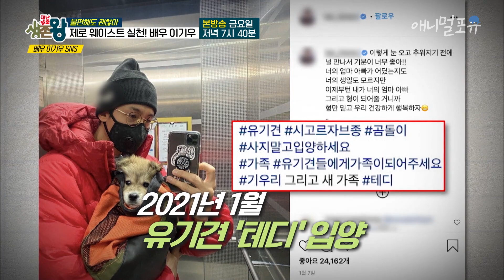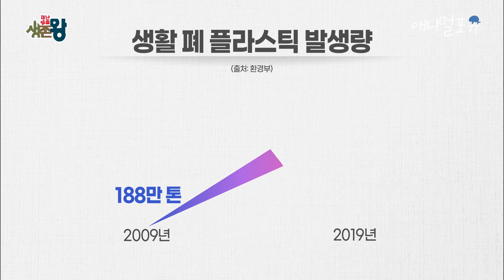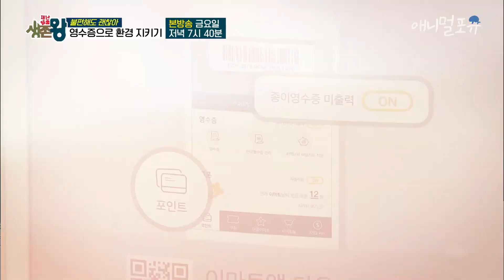배우 이기우의 반려견 테디를 위한 애정이 듬뿍 담긴 업사이클링!｜KBS 재난탈출 생존왕 210622 방송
※ 회차 정보 : 재난탈출 생존왕 (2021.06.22)